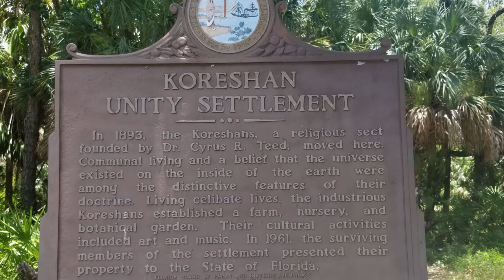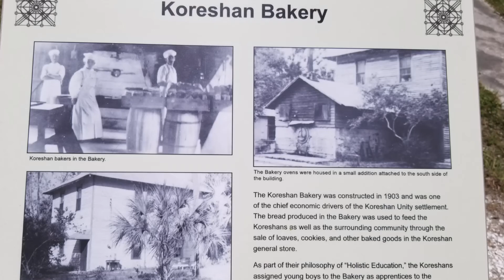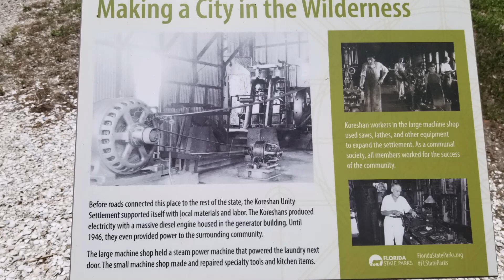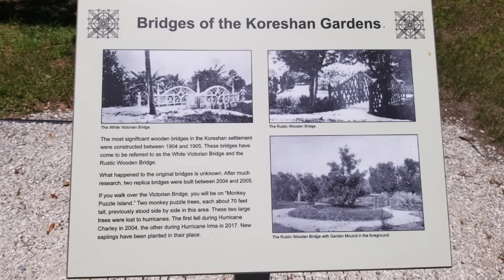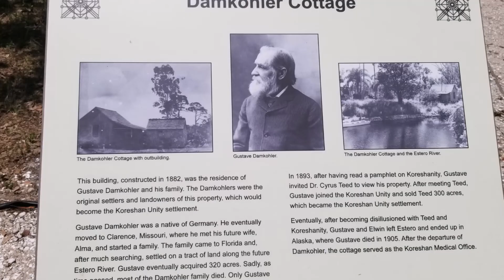Koreshan State Park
Koreshan State Park. A Unique Park:-)